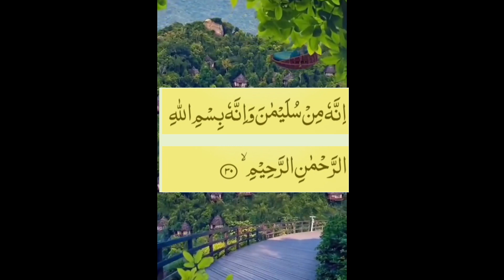Hazrat Suleman A.S ka waqiah | Takht-e-Bilqees | Engineer Muhammad Ali Mirza | Qissa Malka Bilqees k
Hazrat Suleman A.S ka waqiah | Takht-e-Bilqees | Engineer Muhammad Ali Mirza | Qissa Malka Bilqees ka